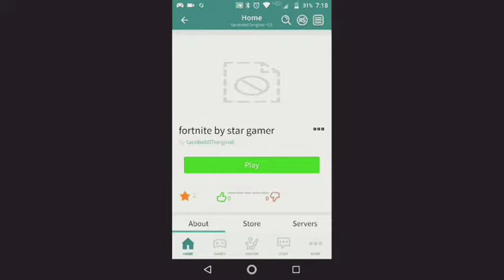Fortnite by star gamer trailer MUST READ DESCRIPTION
Guys , good news! It's my channel anniversary🎉 bad news  I lost subs but shout-out to drewbee the gamer for helping me and shout out to thatfakinggod for requesting this btw this is a REAL GAME not fake you can find it on Roblox , and I've been gone because I was banned from YouTube but I'll make a new video as soon as I can this is to not only honor the channel but you guys to thank you so much for subscribing to me I appreciate it comment down below "I agree " if you're ok in me unsubscribing to your guys channels and you like my content not just me subbing to you and I'm doing a giveaway for a lucky winner to get a $10 Google play ,iTunes or Xbox gift card here's how you enter
1. Like the video
2.sub if you haven't already
3.comment saying "I liked"
4.get Instagram or Snapchat if you don't already and follow me (Snapchat Christian bosier ) or Instagram is christian.stargamer
5. Follow me tell me who you are in the comments
6. Tell me your address (nothing personal I need it to mail it)
7.thats it!
Also shout out to tails videos for making this channel happen and shout out to all of you for subbing I appreciate it , and ill make another video ASAP I have a tight schedule just remember if I'm gone for a while don't hate on me I'm just busy or banned or grounded from YouTube, merch coming soon
(I don't know the release date yet I'll make a website for merch soon) and happy Halloween and as always gooooooood beeeeeeeee!